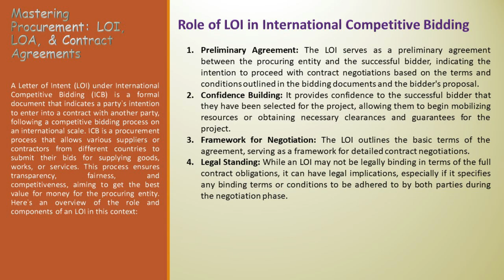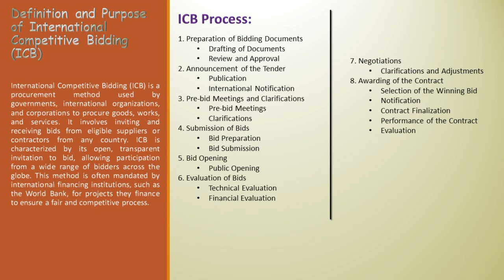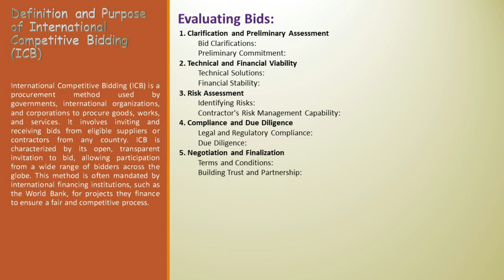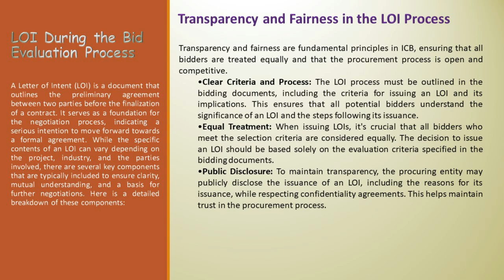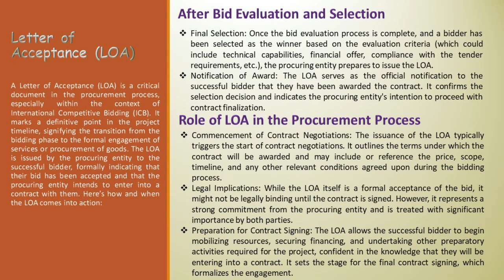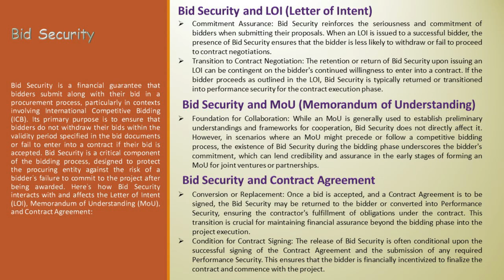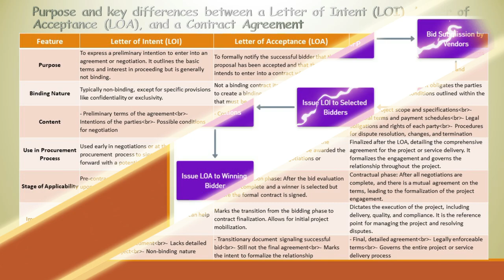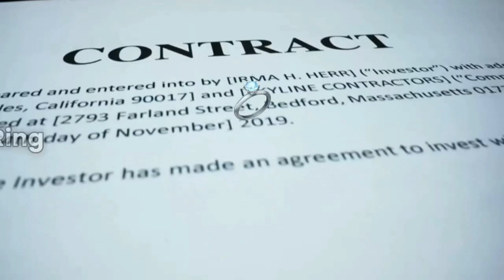Master 3 Crucial Procurement Agreements in 1 Hour and Boost Your Career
Today, we dive into the procurement process, exploring the pivotal Letters of Intent (LOI), Letters of Acceptance (LOA), and Contract Agreements. Whether you're an entrepreneur, a business student, or simply curious, this video is your essential guide to understanding how projects go from concept to reality. 🚀

LOI: Its critical role in setting the stage for procurement.
LOA: How it transforms bids into actionable projects.
Contract Agreements: The binding magic that seals the deal.
Plus: Real-life examples, expert tips, and more!
Understanding these documents is essential for anyone involved or interested in procurement and project management. They enable smooth transitions across project phases, ensuring alignment among all parties.

📈 Support Growth Mindset Company
Your support helps us create more educational content for professionals and learners alike.

Have questions or experiences with procurement? We're building a community where knowledge flows effortlessly.

Your go-to source for practical insights in Engineering and Contract Management.

The premier resource for FIDIC and construction literature.

Dive into curated content crafted to uplift and educate professionals across fields.

Your support powers our mission to bring insightful, educational content to life.

⏰ Time Stamps

00:00 Introduction to the Procurement Process and Key Documents
01:06 Understanding the LOI in International Competitive Bidding (ICB)
04:20 The Role of ICB in Procurement
07:41 Key Stages in the ICB Process
11:22 Benefits of Issuing an LOI for Early Project Mobilization
26:30 Introduction to Memorandum of Understanding (MoU) in Procurement
28:26 MoU After the Bidding Process: Framework for Collaboration
30:04 Introduction and Role of LOA in Procurement
32:06 Differences Between LOA, LOI, and MoU
37:13 Significance of Bid Security in Procurement
43:10 Overview of LOI, LOA, and Contract Agreement Purposes and Differences
50:14 A Flowchart Overview of the Procurement and Project Lifecycle